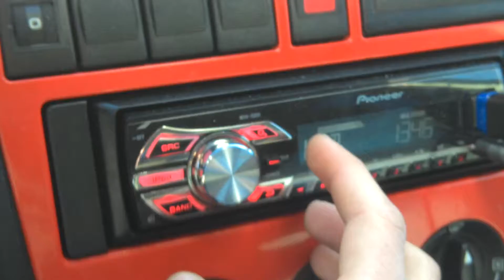Test 2x Clarion w Audi A4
Ta sama skrzyneczka co w Nexii wrzucona na tydzień do Audi, niestety nie do bagażnika bo nie weszła, ale tak też dało rade :D